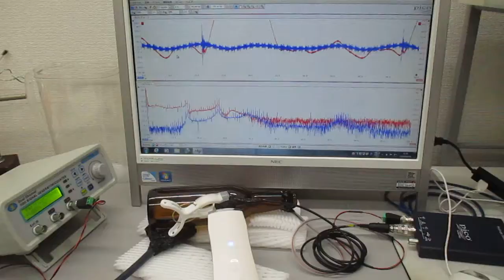超音波美顔器の表面改質（応力緩和）実験